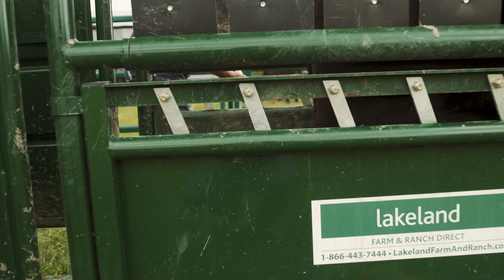Lisa Koshel and her family farm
Have a listen to Lisa as she guides us through how her family uses her cattle handling system and corral panel setup.